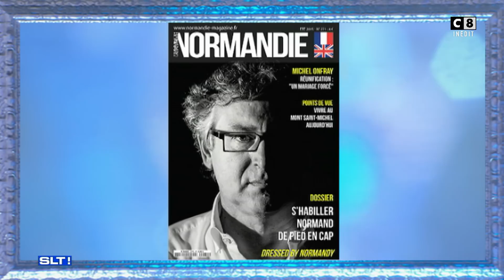Michel Onfray "les gens ont compris qu'on leur avait volé la démocratie" - Salut les Terriens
Dans Salut les Terriens présenté par Thierry Ardisson, Michel Onfray, le philosophe français le plus lu dans le monde, est l'invité d'honneur de la semaine. Extrait de l’émission du 04/11/2017.